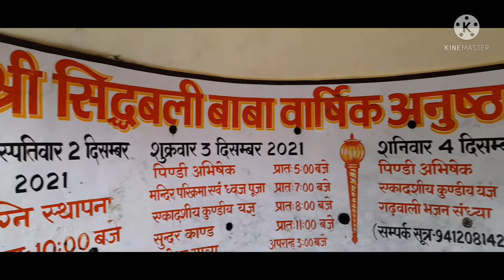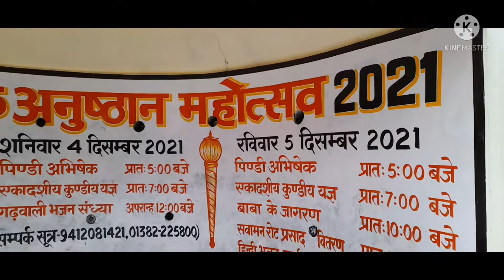श्री सिद्धबली मंदिर कोटद्वार उत्तराखंड @Fularas Vlogs Deepak Fulara BaBa ji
सिद्धबली मंदिर कोटद्वार उत्तराखंड में खोह नदी के तट पर पौड़ी गढ़वाल के कोटद्वार में स्थित हनुमान जी महाराज का एक प्रसिद्ध मंदिर हैं। कोटद्वार बजरंगबली का एक प्राचीन सिद्धपीठ मंदिर है। श्री सिद्धबली मंदिर लैंसडाउन हिल स्टेशन से लगभग 37 किलोमीटर की दूरी पर स्थित हैं। सिद्धबली बाबा मंदिर कोटद्वार उत्तराखंड के गढ़वाल में हिमालय के असाधारण दृश्य के साथ भगवान हनुमान की विशाल मूर्ति एक चट्टान पर सुशौभित हैं। मंदिर के अंदर दो प्राकृतिक पिंडी स्थित हैं जिसमे से एक हनुमान जी महाराज और दूसरी गुरु गोरखनाथ का नेतृत्व करती हैं। सिद्धबली मंदिर के बरामदे का नजारा बहुत आकर्षित और देखने लायक हैं। यहाँ से एक छोटी नदी को प्रवाहित होते हुए और घुमावदार रास्ते भक्तो की उमड़ती हुई भीड़ को देखा जा सकता हैं जोकि लैंसडाउन हिल स्टेशन की ओर यात्रा कर रहे होते हैं।

सिद्धबली मंदिर इन उत्तराखंड हिन्दू धर्म से सम्बंधित मंदिर हैं लेकिन यहाँ सभी धर्म के अनुयाई सिद्धबली बाबा के दर्शन के लिए आते हैं। हनुमान जी महाराज के दर्शन करने के लिए मंदिर की 150 से अधिक सीढ़ियों का सफ़र तय करने के बाद भक्त मंदिर में पहुंचते हैं। माना जाता हैं कि सिद्धबली मंदिर के द्वार से कभी कोई खाली हाथ नहीं लौटता हैं। यदि आपकी भी कोई इक्षा अधूरी हैं तो एक बार सिद्धबली मंदिर की यात्रा का ख्याल मन में जरूर लाए।
Fularas vlogs
Fularas vlogs